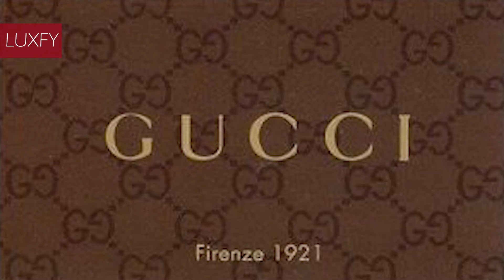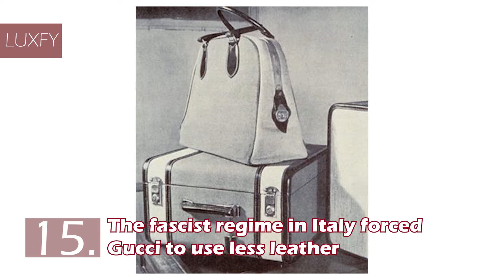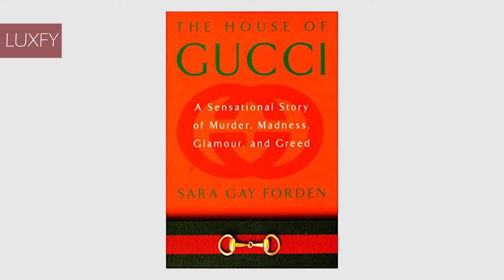16 Things You Didn't Know About Gucci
Welcome to our video listing 16 Things You Didn’t Know About Gucci!

Gucci is a luxury fashion house based in Florence, Italy. Its product lines include handbags, ready-to-wear, footwear, accessories, makeup, fragrances, and home decoration.

Gucci was founded in 1921 by Guccio Gucci in Florence, Tuscany. Under the direction of Aldo Gucci (son of Guccio), Gucci became a worldwide-known brand, an icon of the Italian Dolce Vita. Following family feuds during the 1980s, the Gucci family was entirely ousted from the company by 1993.

During the 2010s, Gucci became an iconic 'geek-chic' brand. In 2019, Gucci had 487 stores worldwide and generated more than 9 billion Euros in sales.

00:00 - Intro
01:22 - 16. Gucci is an Italian brand inspired by the London way of living
02:05 - 15. The fascist regime in Italy forced Gucci to use less leather
02:39 - 14. Aldo Gucci was responsible for the worldwide Gucci expansion
04:02 - 13. The iconic Gucci Loafer was designed in 1953
04:32 - 12. The Jackie bag was originally called the Fifties Constance
05:22 - 11. The Flora scarf was designed for Grace Kelly
06:00 - 10. The famous double G logo stands for Guccio Gucci
06:29 - 9. There was a family fight to obtain the control of Gucci
07:08 - 8. Gucci stopped being a family company
07:52 - 7. Dawn Mello was responsible for putting Gucci back on tracks
08:45 - 6. Gucci did a Porno Chic Revival in 1995
09:28 - 5. The androgynous feel and geek-chic style are the hallmarks of the new Gucci
10:16 - 4. Gucci has a bookstore in New York
10:55 - 3. Gucci has two restaurants
11:35 - 2. The most expensive Gucci item ever sold was a belt
12:06 - 1. Gucci launched a collection with The North Face in 2020
13:10 - House of Gucci: The Movie

In this video we will be answering the following questions:
What is the story of Gucci?
What is the most expensive Gucci product?
What are the Gucci family feuds?
What is the Gucci style?
What is the story of the Gucci Jackie Bag?